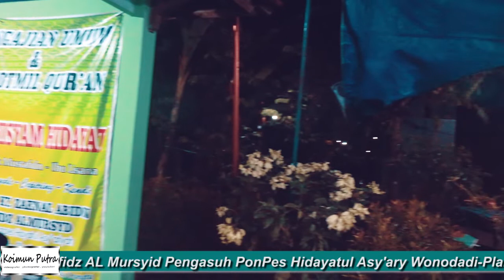khataman Al Quran || Hisyam Hidayat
Khitanan adalah kewajiban bagi laki-laki umat islam.
Dan di kampung-kampung biasanya di adakan acara khotmil Al Quran bila si anak sudah selesai ngaji Al Quran.

Kali ini keponakan saya yang bernama HISYAM HIDAYAT besok akan di khitan,dan malamnya di adakan pengajian  dan khataman Al Quran.
Smoga menjadi anak yg soleh dan berguna bagi masyarakat.

TERIMA KASIH

LIHAT YANG LAIN DI SINI!